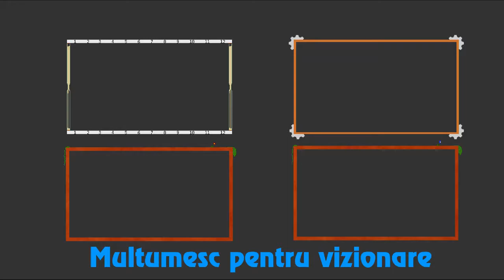ZombsRoyale.io , Iarasi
Acesta este zombsroyale.io , mai pe scurt fortnite in a doua dimensiune sau 2D , si ne jucam acest joc , iarsi

Thumbnailul acestui video a fost facut de StormtheNinja Productions

(acesta este un reupload pt ca am facut foarte multe failuri de editat care au trebuit corectate)